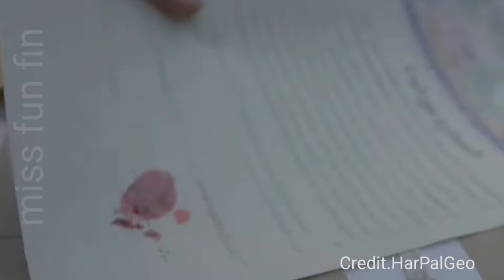Khaie Episode 22 Teaser - Khaie Episode 22 Promo | Har Pal Geo / Drama Review | Khaie Next Ep Promo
Khaie Episode 22 Promo | Tomorrow at 8:00 PM only on Har Pal Geo / Drama Review
DEKHO دیکھو

Khaie next episode promo | Geo Dramas | Khaie
Guided Path Unveiled

Khaie Episode 22 Teaser - Khaie Drama Episode 22 Teaser Review By Mani Bhai
Mani Bhai

Khaie Episode 21 | Khaie Episode 20 | Khaie Episode 21 Promo | Khaie Episode | Khai ep 21 | Khaie

YOUR BROWSERS

 🤝 Join our growing community of drama enthusiasts who share your love for Pakistani dramas. Connect with fellow viewers and discover new perspectives.
Thanks..

Welcome to Miss Fun fin  your hub for Pakistani drama reviews, character analysis, and predictions. We offer insightful commentary and thought-provoking discussions on the latest episodes and storylines.

1)This video has no negative impact on the original works (It would actually be positive for them)
2) This video is also for teaching purpose. All the Images, Picture, Music in the video belongs to the respected owners,

1) Non Commercial
2) Transformative In Nature
3) Does Not negatively affected The Original Content

Source of images : Google & Instagram